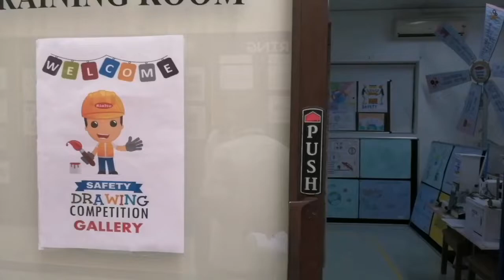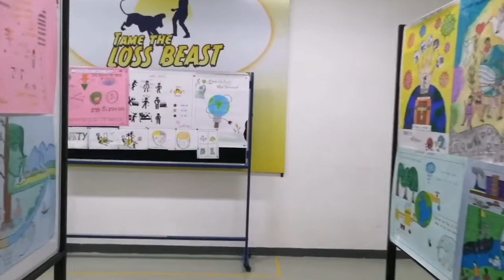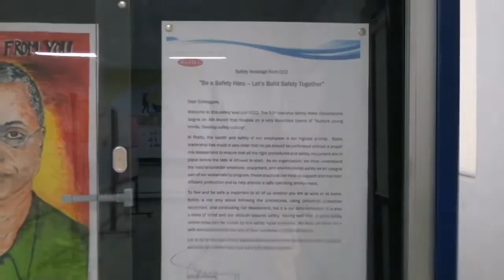Safety Drawing Gallery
Continuing in its tradition of zero tolerance when it came to employee safety, Rialto participated in the 51st National Safety Week celebrations to promote employee health and safety. The Week was celebrated with great fanfare and all-round participation at the company. There were mime shows, slogan contests, quizzes and poster competition etc.